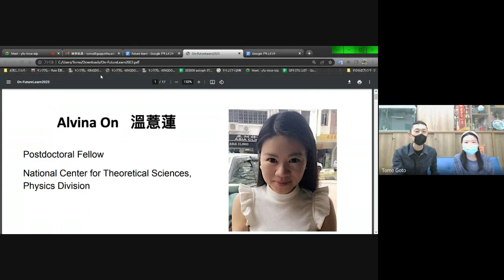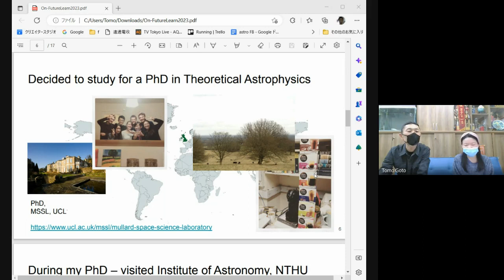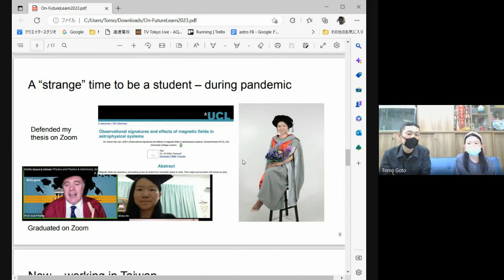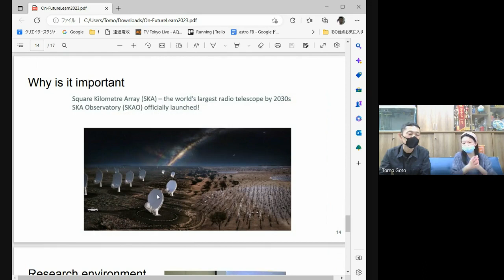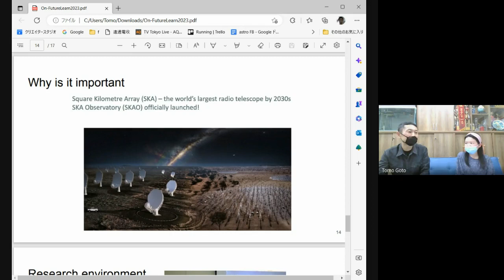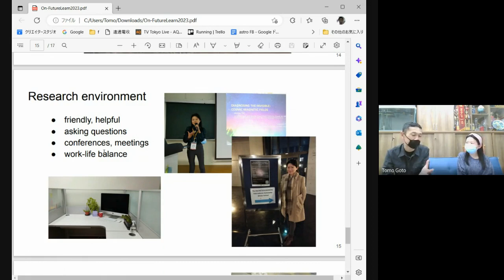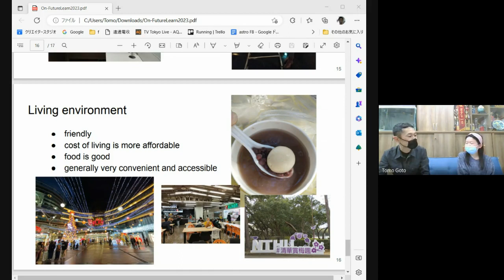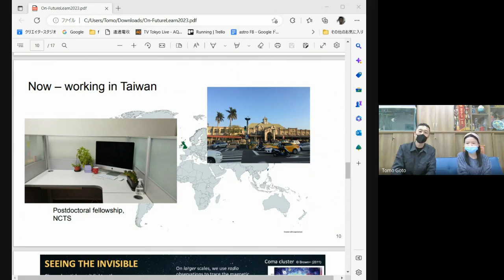Future learn live session 3: An interview with Dr. Alvina On.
The course is free unless you need a certificate.

Questions, comments and requests are welcome below.